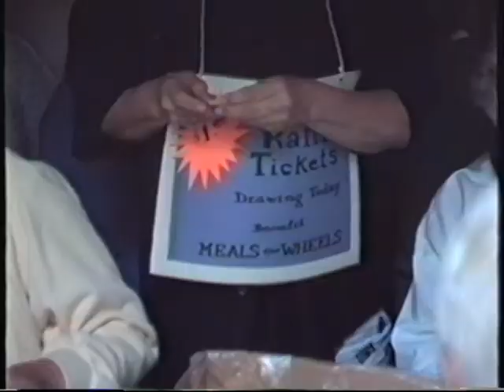Franklin County home Care Picnic 1992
Recorded in 1992, this video was originally produced for Greenfield Community Television (GCTV).  The Franklin County Home Care Picnic was an annual event which brought together the senior community to be celebrated.   A look back on the faces of the time...